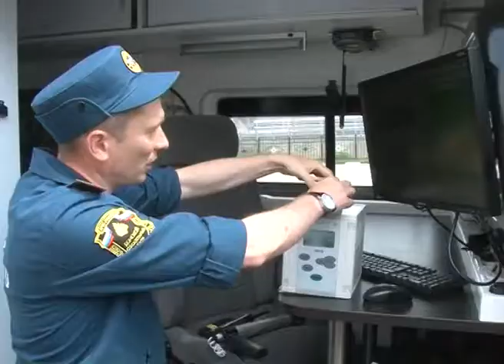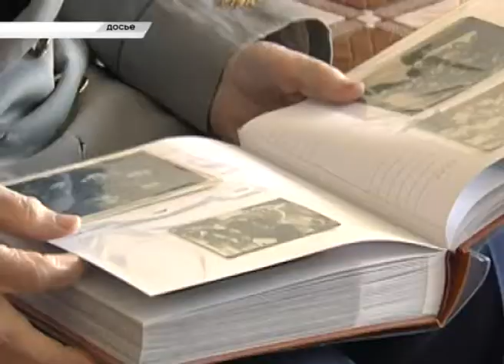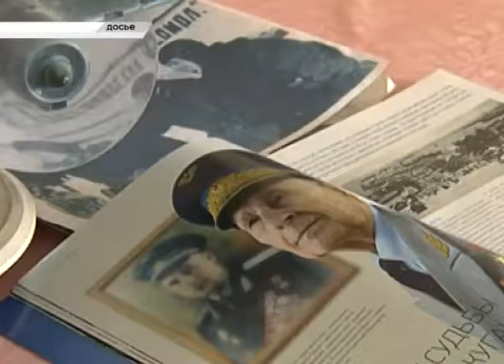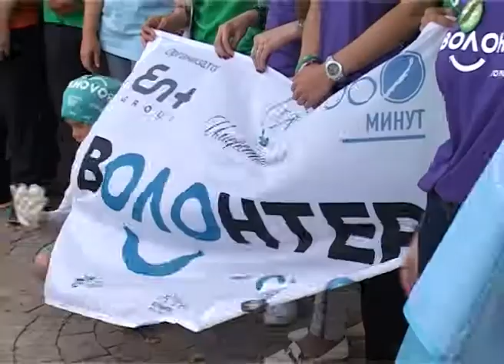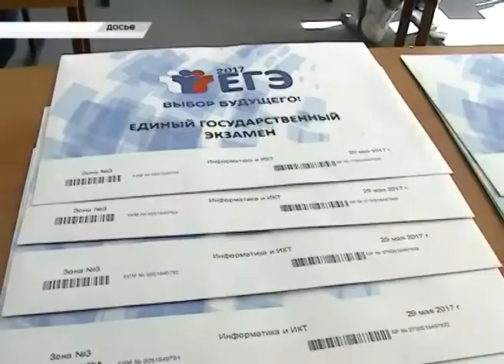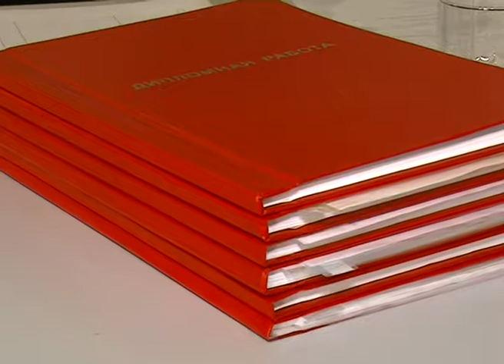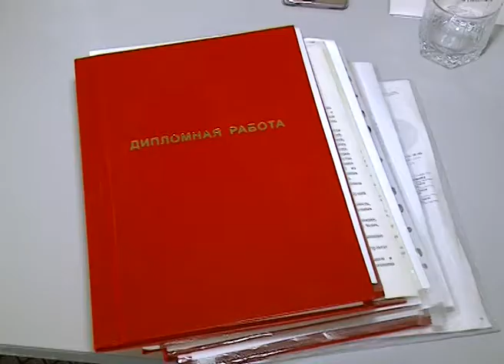Новости Сочи (Эфкате РЕН ТВ REN TV) Выпуск от 23.06.2017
Главные темы выпуска:
«Буран», «Челнок» и автолестницы. В Сочи на Кубок конфедераций стянута самая современная пожарная техника.

Жители Верхней Беранды готовы массово заняться животноводством. Разрешение на освоение местных пастбищ селянам дал глава Сочи.

Елена Летучая оставила зеленый автограф в Сочи. Известная телеведущая приняла участие во Всероссийском волонтерском экомарафоне.

Все сочинские выпускники, сдававшие ЕГЭ по физике, преодолели порог успешности. Обнародованы итоги единых госэкзаменов.
Сочи. Новости.
Телеканал Эфкате.